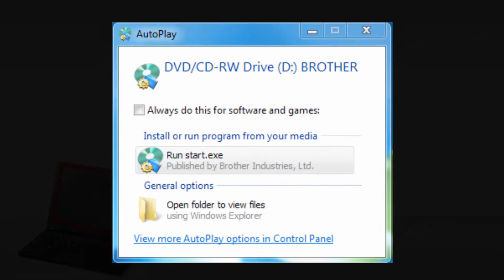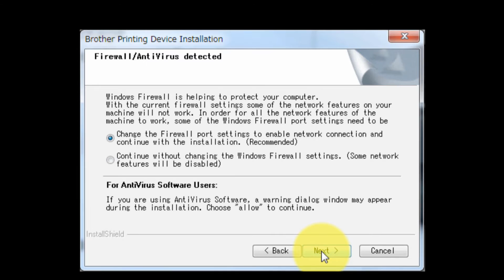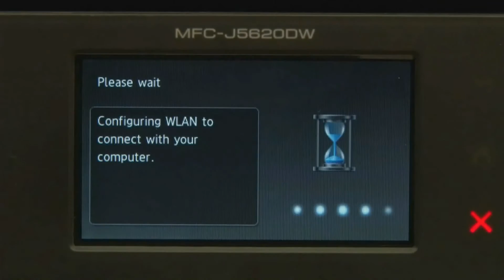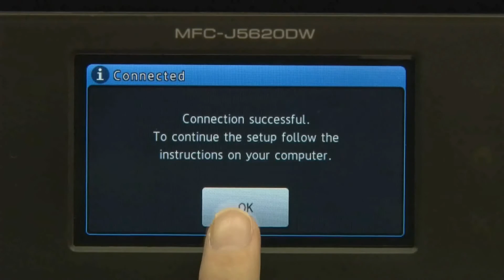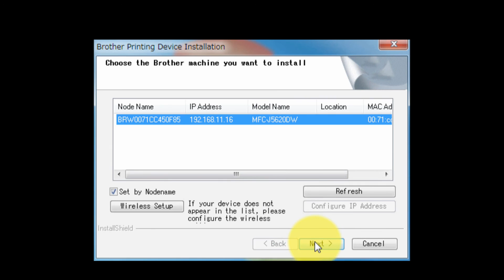Wireless Setup without using a USB cable [Brother Global Support]